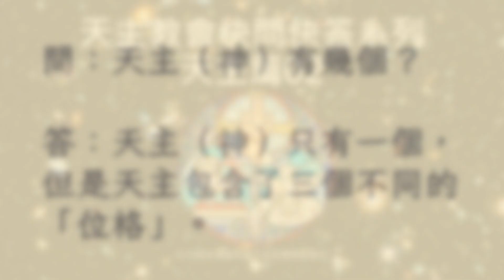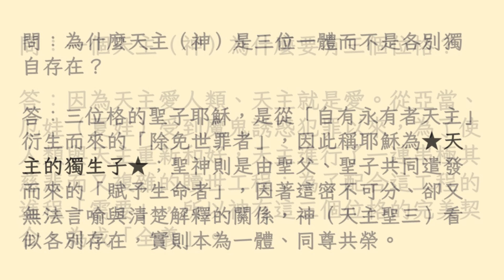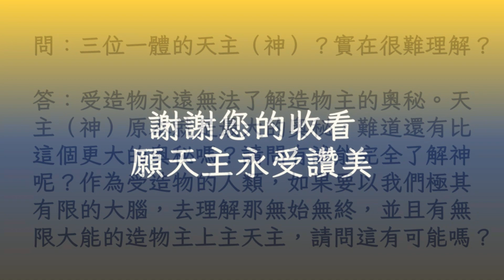★★天主教會快問快答系列之《天主篇02》我們永遠無法完全了解的天主★★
藉由簡單易懂的問答，幫助有興趣的朋友了解基督信仰與天主教會。